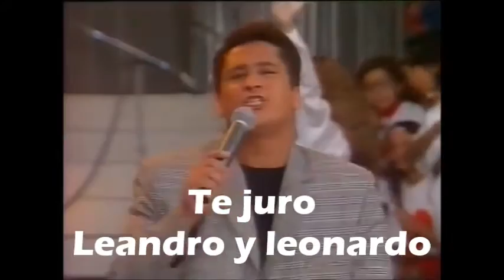TE JURO-LEANDRO Y LEONARDO En español (Tv 1995)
video editado al español una de las canciones más conocidas de este duo de musica Sertaneja